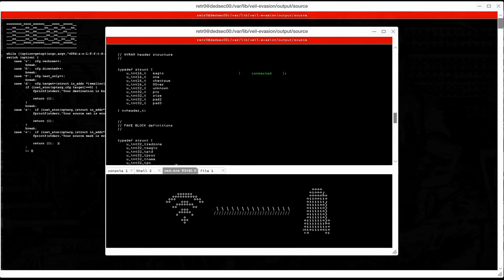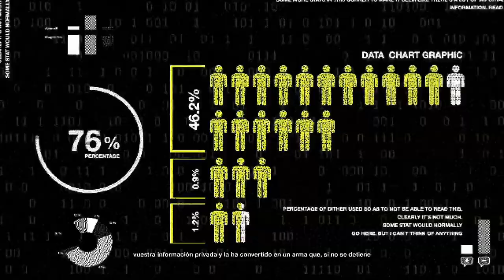WATCH DOGS 2 | WALKTHROUGH | LA BASE DE TIDIS #23